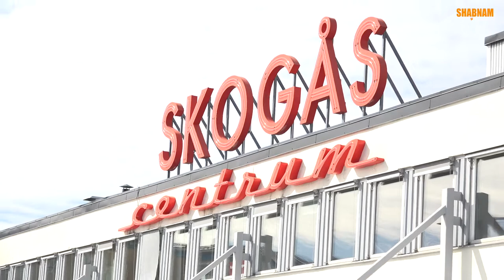Träffa påskharen - Skogås Centrum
Dagens TRÄFFA PÅSKHAREN i Skogås Centrum 😍🐰🐣